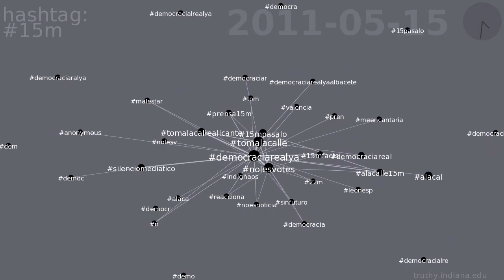Twitter hashtag co-occurrence network for hashtag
This video shows the evolution of the hashtag co-occurrence network for hashtag 15m on Twitter.